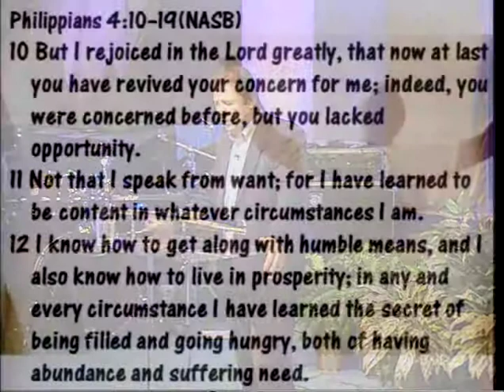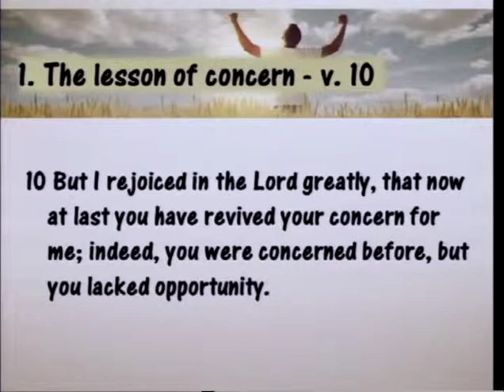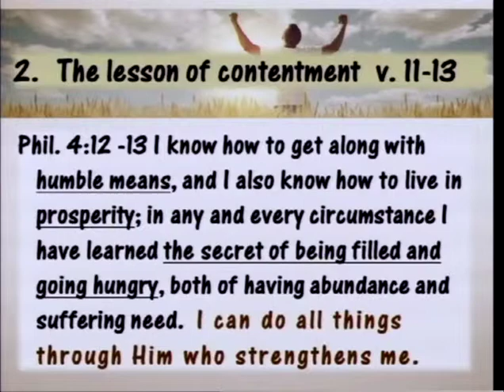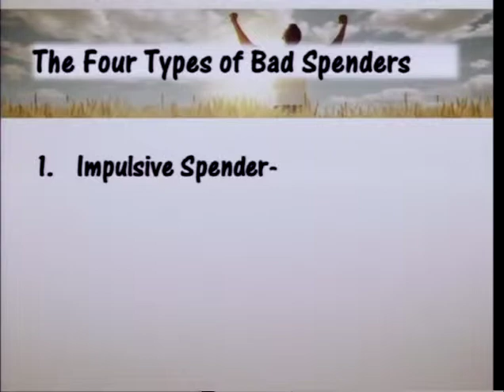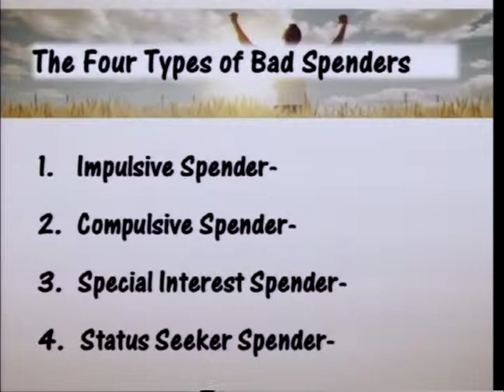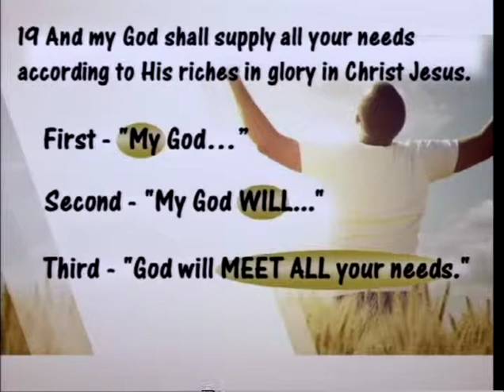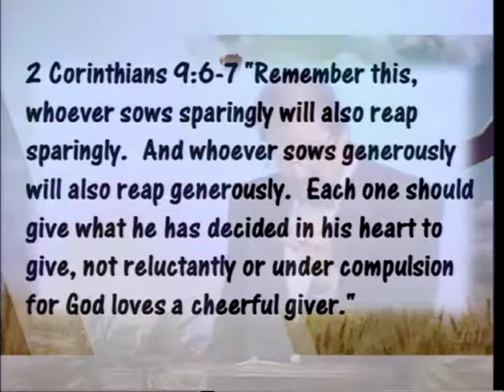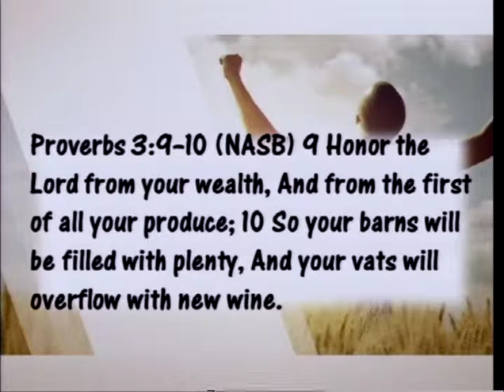Extraordinary Living, Part 7 (11/2/14)